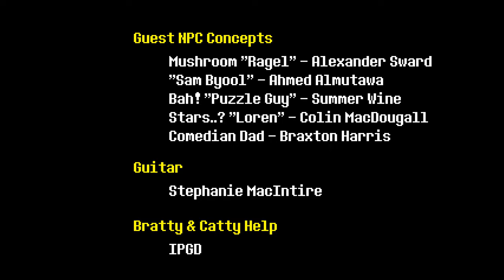All Undertale Endings: 49. Betrayed Undyne without Alphys and with Date and Bandage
In this ending, the player completes the Neutral route while sparing Toriel, Papyrus, and Undyne, killing Mettaton, dating Undyne, using a consumable item, and leaving the bandage equipped.